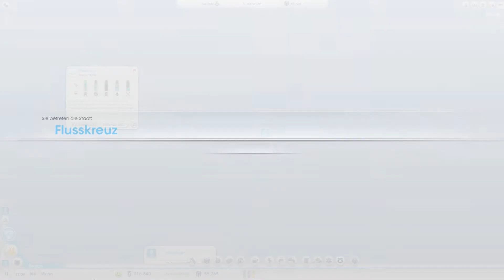Let's Play SimCity #038 - Das letzte Wohnhaus in der Industrie [Deutsch/Full-HD]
|SimCity|
Aufbausimulation vom Entwickler Maxis und Publisher EA